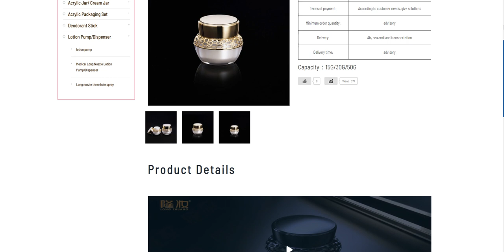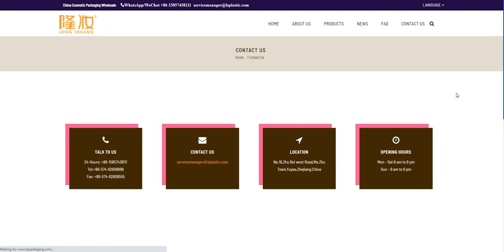Airless Bottle Packaging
Lotion Pump Manufacturer from China